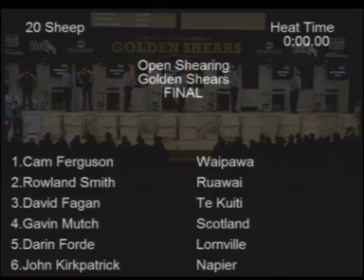Golden Shears 2012 - Open Final